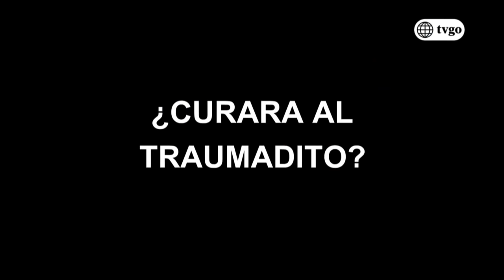De vuelta al barrio - 15/11/2019 - Cap 513 - 4/4